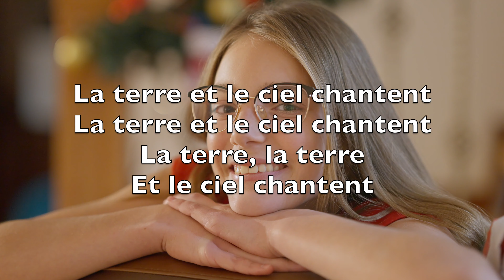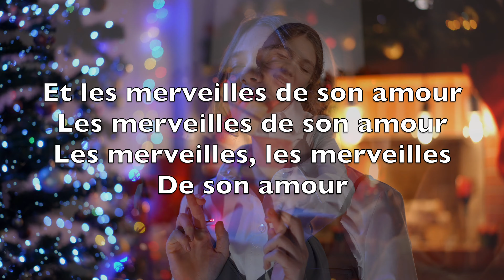Joie Dans Le Monde (Joy To The World) - Karaoké Saxophone Ténor Instrumental Georg F. Haendel V4